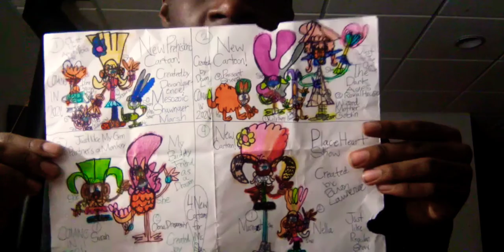4 NEW INTERBORO CARTOONS and new Characters for Ms. Shawnae just like Amphibia,The Owl House and mor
4 NEW INTERBORO CARTOONS and new Characters for Ms Shawnae and Shawnaer.

Mesozoic Shawnaer Marsh
The Dark Ages Royal House
My Buddy Friend as a Dragon
Place Heart Show

Just like Amphibia,The Owl House,My Gym Partner's a Monkey and Regular Show.

Disney Channel and Cartoon Network.

4 NEW INTERBORO CARTOONS will premiere on Interboro Jr Toon, and streaming on Disney Plus and HBO Max.